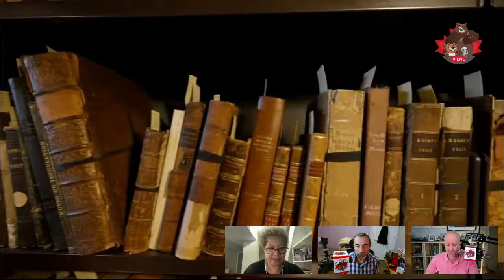Black History with Alison Duke – TNEB Interview Project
This is Black history Month. We are happy to present the OYA Black Arts Coalition Visionary co-founder renowned Canadian writer-producer-director, Alison Duke joins us to speak of the Anthem Award winning show, Black Community Mixtapes.

A non-profit charitable organization dedicated to supporting Black artists, creators and entrepreneurs within the entertainment sector. Our current Emerging Filmmakers program provides mentorship, networking, and essential skills training to post-secondary graduates of film, television, and digital media programs to kickstart their careers and increase employment opportunities. After three years of success, we’ve expanded our services to mid-career filmmakers/artists fostering the development, production and/or distribution of their projects, and we’ve created the OYA Scale Up Initiative to increase the number and capacity of Black Entrepreneurs within Ontario.

Episode 316, Tues, Feb 13, 2024 Here, We, GOOOOOOOOO!

On Episode 49 of The True North Eager Beaver Interview Project (aka Episode 316 of The Daily Beaver Morning Show), we welcome director, writer, content creator, Canadian Screen Award-winner, and co-founder of the OYA Black Arts Collective, Alison Duke, to discuss her Anthem Award-winning series, Black Community Mixtapes (City-TV). We talk accessing Canada’s Black History through the Hip-Hop generation’s lens, and the importance of supporting emerging Black storytellers.

The Daily Beaver Morning Show is broadcast LIVE (most of the time), weekdays at 7-ish a.m. Eastern. Our take on the news is the purrr-fect thing for busy Kits who are on-the-go who want to stay engaged.

Write to your MP, MPP, MLA, MNA, Senator, or preferred local media outlet to tell them you expect them to dig deep into the Doug Ford corruption story as well as indicted-in-the-USA-for-trying-to-steal-an-election Mike Roman's links to Stephen Harper and Andrew Scheer. And tell them you want better supports for people struggling with mental illness and addiction.

* The Peppermaster